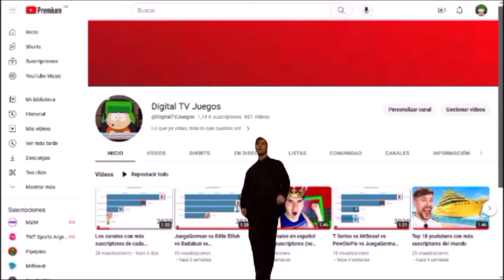LOS MEJORES GOLES DE MESSI EN LA COPA AMERICA